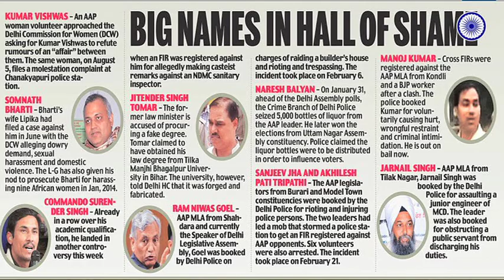Kejriwal = Liar of first order!